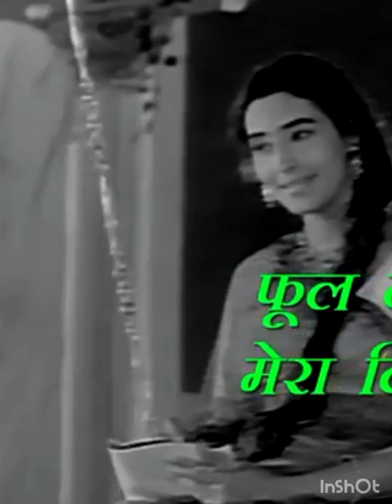sarawaticjandra movie spng